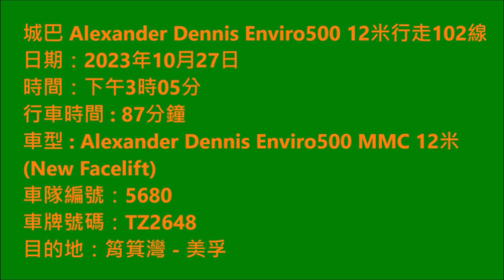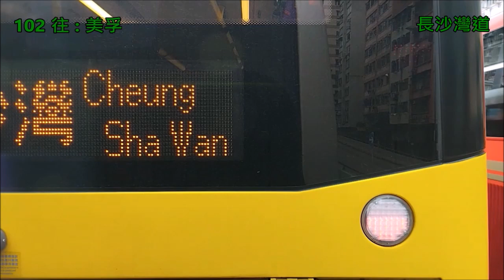Hong Kong Bus CTB 5680 @ 102 城巴 Alexander Dennis Enviro500 MMC New Facelift 筲箕灣 美孚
城巴 TZ2648 (車隊編號 5680) Alexander Dennis Enviro500 MMC 12m (New Facelift) @ 102 筲箕灣 - 美孚 (27/10/2023)

Citybus (CTB) TZ2648 (Fleet Number 5680) Alexander Dennis Enviro500 MMC 12m (New Facelift) @ 102 Siu Kei Wan - Mei Foo (27/10/2023)